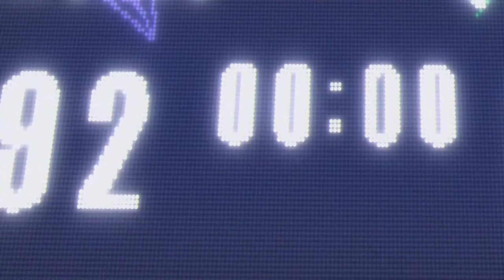Tsubasa Haikyuu Kuroko no Basket [AMV] - Raise Your Flag